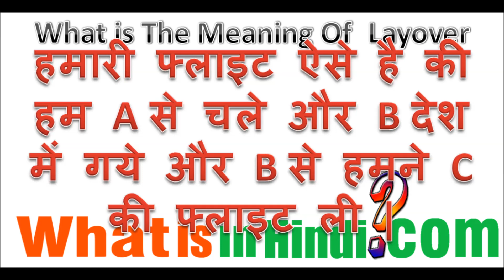What is the meaning of Layover in Hindi | Layover का मतलब क्या होता है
Layover का मतलब क्या होता है | What is the meaning of Layover in Hindi | Layover ka matlab kya hota hai
jyada jankari website par milegi...
What does flight layover mean?
What happens during a layover?
What is the difference between layover and stopover?
Can we leave airport during layover?
layover meaning in flight in hindi
layover meaning in hindi
layover meaning flight attendant
layover meaning in urdu
layover meaning in flight
technical layover meaning
overnight layover meaning
layover meaning in tamil
layover at delhi meaning in hindi
layover time meaning in hindi
layover meaning
lay over meaning in hindi
layover flight rules in hindi
layover flight means
flight layover meaning in hindi
meaning of layover flight
layover in flight
layover time meaning
layover flight meaning in marathi
layover meaning in punjabi
ब्लैक लवर का मतलब क्या होता है
प्यार क्या होता है
लोअर को हिंदी में क्या कहते हैं
Meaning of layover in Hindi
Layover meaning
Layover flight meaning in Hindi